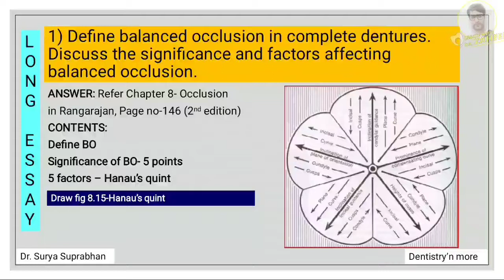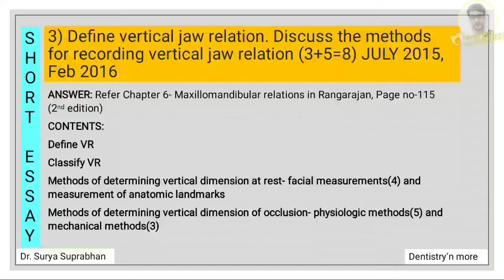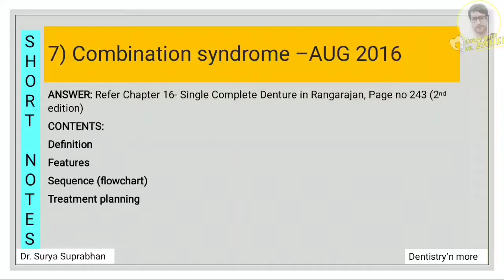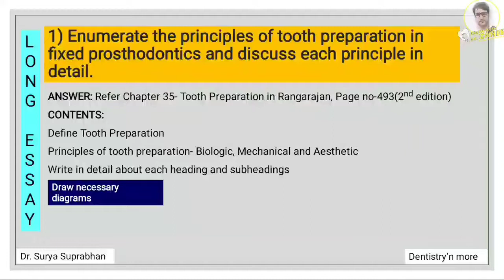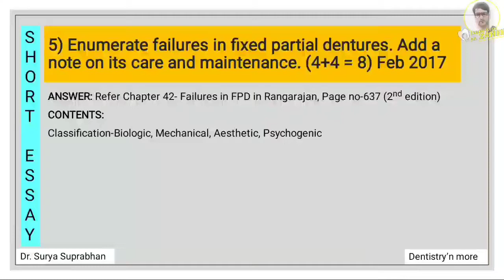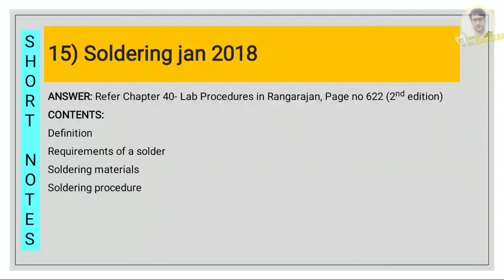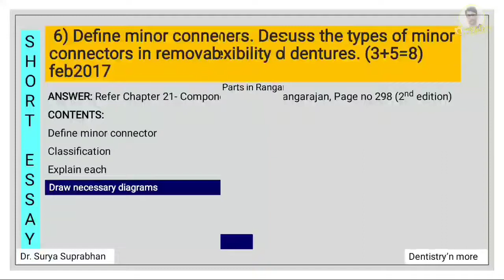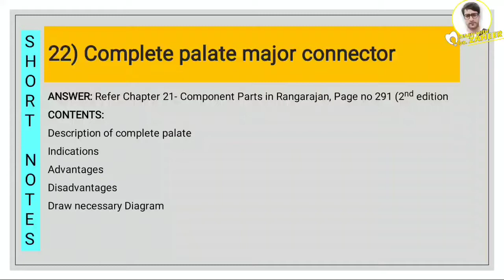PROSTHODONTICS QUESTION PAPER DISCUSSION, PART 1-6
PROSTHODNTICS QUESTION PAPER DISCUSSION - PART 1-6

2)Oral medicine & Radilology

3)Oral pathology

4)Pedodontics

5)Orthodontics

6)Public health dentistry

7)Conservative dentistry

8)Endodontics

9)Prosthodontics

11)Periodontics